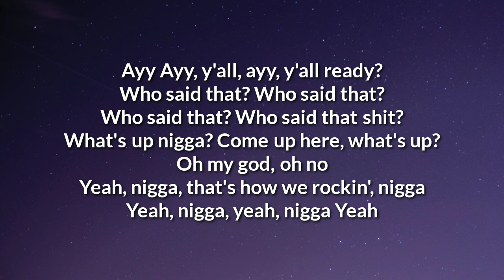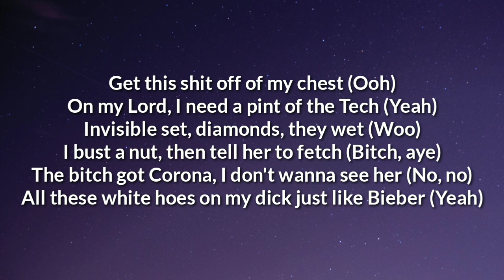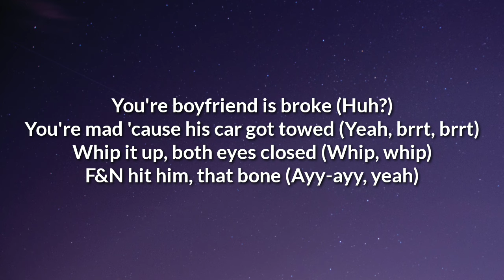Smokepurpp - OFF MY CHEST (Lyrics) Ft. Lil Pump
Lyrics:

[Intro: Smokepurpp & Lil Pump]
Ayy
Ayy, y'all, ayy, y'all ready?
Who said that? Who said that?
Who said that? Who said that shit?
What's up nigga? Come up here, what's up?
Oh my god, oh no
Yeah, nigga, that's how we rockin', nigga
Yeah, nigga, yeah, nigga
Yeah

[Chorus: Smokepurpp]
I had to get this shit off of my chest (Woo hoo)
Bad bitch and I bought her some breasts (It was me)
Fuck it, put a bitch on the jet
I had to get this shit off of my chest (Let's go)
Bad bitch and I bought her some breasts (Woo hoo)

[Verse 1: Smokepurpp]
Rockstar shit, I'm on all of these drugs
Fucked her, duh
Young nigga came from the trenches (Trenches)
He ain't really ballin', we gon' pinch 'em (Woo hoo)
Hop in the Tesla, I take off like zoom (Zoom)
Big .45 in my pocket go boom
I pop the Molly, my mouth full of shrooms
Tr-Travis, Highest in the Room (Let's go)
I was skippin' class, I was sellin' drugs
I-I'm from Carol City, all the North stuff (Bitch)
Bitches on my body like a bed bug
Stick on the TEC, all I know it bust (Ayy, hey)
Back in high school, used to take bus
Hoes didn't like me, I was getting dubbed (Ayy, hey)
Young rich nigga, came from Section 8
Paid in full, A Boogie, load the .38 (Ee-hee, yeah, let's go)

[Chorus: Smokepurpp & Lil Pump]
Bad bitch and I bought her some breasts (Woo hoo, yeah)
I had to get this shit off of my chest (Yeah, yeah, let's go)
I had to get this shit off of my chest (Ooh)
I had to get this shit off of my chest (Let's go, yuh, yuh)
Bad bitch and I bought her some breasts (Woo hoo, bitch)
Fuck it, put a bitch on the jet (Woo)
I had to get this shit off of my chest (Let's go, yuh)

[Verse 2: Lil Pump & Smokepurpp]
Get this shit off of my chest (Ooh)
On my Lord, I need a pint of the Tech (Yeah)
Invisible set, diamonds, they wet (Woo)
I bust a nut, then tell her to fetch (Bitch, aye)
The bitch got Corona, I don't wanna see her (No, no)
All these white hoes on my dick just like Bieber (Yeah)
I take a sixty and then had a seizure (Whoa)
I chargin' fifty-five pops for a feature (Yeah)
I-11 is closed (Huh?), ba-back to pimpin' these hoes (Ooh, brrt)
You gotta go (Go), still-still screamin' out, "Free Joe" (Bitch, yuh, yuh)
You're boyfriend is broke (Huh?)
You're mad 'cause his car got towed (Yeah, brrt, brrt)
Whip it up, both eyes closed (Whip, whip)
F&N hit him, that bone (Ayy-ayy, yeah)

[Chorus: Smokepurpp]
I had to get this shit off of my chest (Let's go, yeah, let's go)
I had to get this shit off of my chest (Yeah)